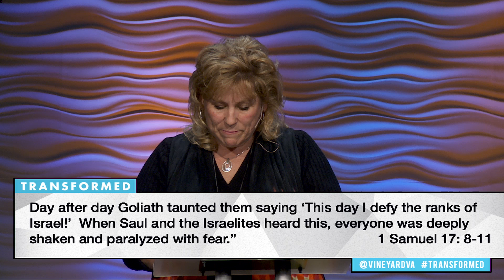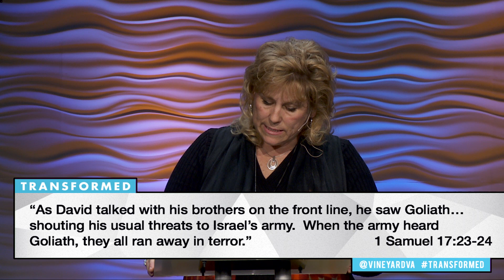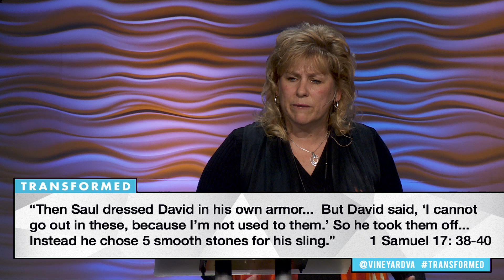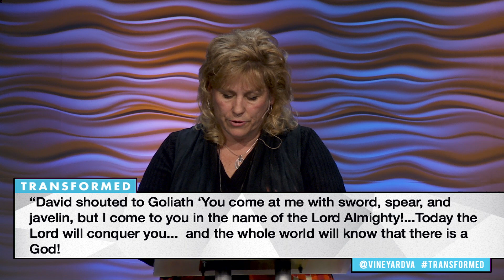Transformed || Facing Giants in Life & Work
Pastor Sharon Meade